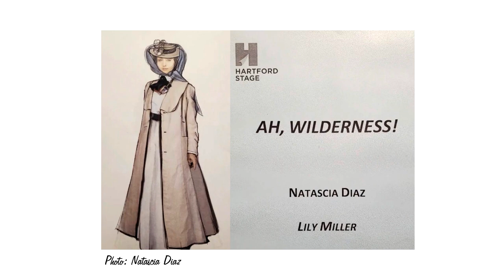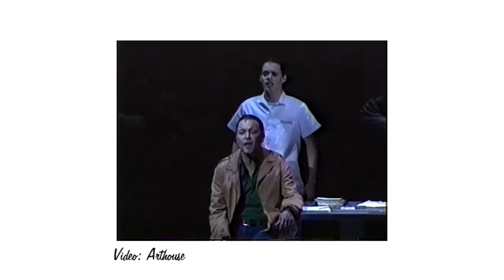TASHTALK - Episode 1: With Melia Bensussen, Jerry Dixon, Mike Isaacson, Matt Redmond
Most widely recognized by her inspiring presence and performance in the Broadway documentary "Every Little Step," triple-threat and three-time Helen Hayes Award winner Natascia Diaz sits down with Obie Award-winning director Melia Bensussen (artistic director of Hartford Stage), Broadway actor Jerry Dixon (artistic director of Village Theatre, Seattle), Broadway/West End producer Mike Isaacson (artistic director of The Muny, St. Louis), and talent agent Matt Redmond (owner of DGRW Talent Agency). This panel led by Diaz offers an in depth conversation focusing refreshingly more in the artistic realm rather than a political one, regarding what is next for regional theatre in this country. Following the destruction wrought upon the arts by the COVID-19 pandemic and emerging conversations around the need for more diverse representation of bodies and identities on American stages, this talk goes straight to decision makers; three Artistic directors, and one agent, and illuminates how these artists and administrators, people who are actually in decision making positions right now, are reframing and bringing a new beginning to audiences and how our field works is the focus of this first episode.

A message:
Hi friends!! Thank you so much for checking out what I think is a fascinating chat with equally fascinating folks. I will continue to host episodes of TashTalk curating discussions with some of the theatre world's most talented and interesting figures to discuss topics spanning the past, present, & future of the entertainment industry, to how anyone in the arts can actually one day own a home. From feel-good to challenging, I hope to provide entertaining and engaging guests in sensitive and open dialogues about theatre life, it’s history & prospects from insider navel gazing tangents to practical tangible chats, to revealing inside scoops...! I would love to hear your thoughts below, so if you were here, drop a like and let me know! We are all learning HOW to have these conversations. So let's remind ourselves we are teachers and students together in this. :)

Follow me online to keep up with new episodes: YouTube/Apple Podcasts/Facebook: Natascia Diaz, Instagram: @ladydiaz777,

Other mentions:
Actor Nkrumah Gatling